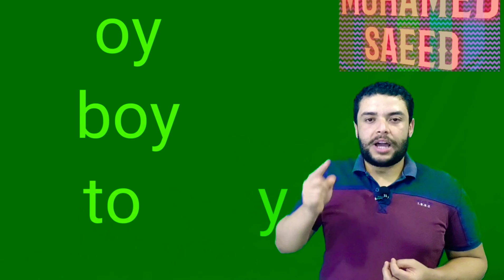الحروف المركبة....الفيديو التاسع في سلسلة الفونكس